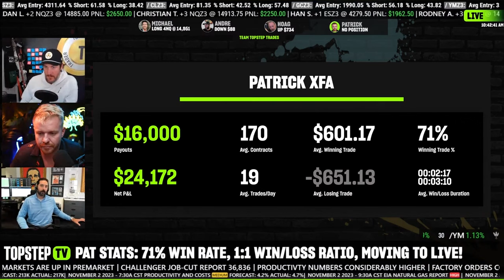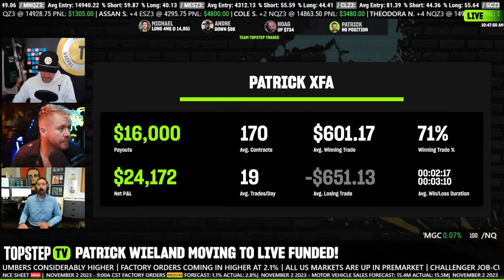TopstepTV Highlights - Patrick Wieland Moves To Live Funded Account